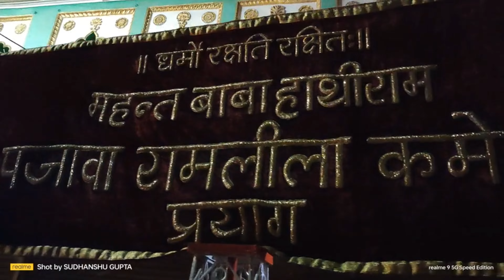भोर में निकाला गया भगवान श्री राम जानकी माता और लक्ष्मण भईया की चौकी प्रयागराज में चौक में